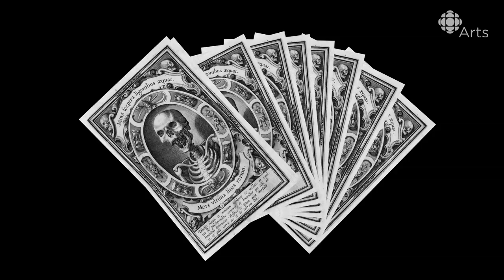Art 101: What is a memento mori? P.S. You are going to die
Hi this is Art 101, I’m Professor Lise. I have 17 PhDs, 3 masters and 27 BAs. I’ll be bringing you stories of art that explains the boring parts, the controversial parts and just the parts you don’t understand.

Ever feel like you’re immortal, with the strength of a thousand suns — eternal and invincible? Yeah, me too. But guess what? There’s a form of art that was intended to remind you constantly of your unavoidable, inevitable, permanent death. It’s a memento mori! Which, in Latin, means “remember death”  Or, if you want to take it more personally: “remember that you must die.”

If you look at European memento mori paintings from medieval times until the 19th century, you might notice things like:

- Skulls
- Rotting fruit and flowers
- The Grim Reaper
- A deck of cards
- Hourglasses
- More rotting fruit and flowers

These were elements that painters would include in a still life, a portrait or a biblical scene to make sure you could not escape the fact that you are temporary — that one day, your hourglass will run out of sand and you, too, will rot and become a skeleton.

Sweet, right?

Thanks for joining me on this morbid edition of Art 101. I’ll be back soon with way less death.